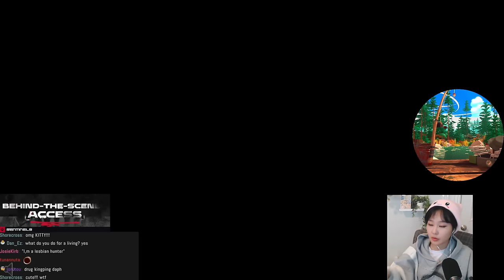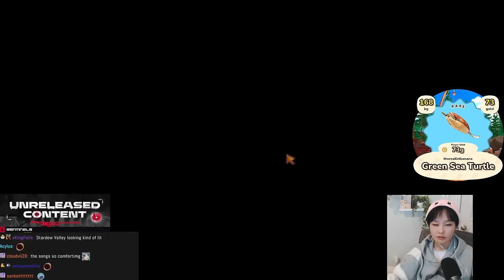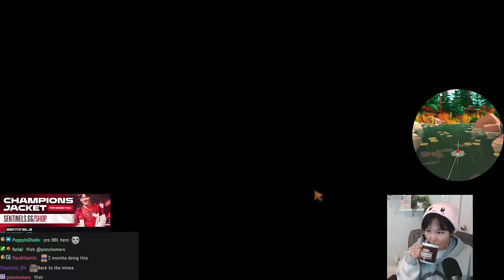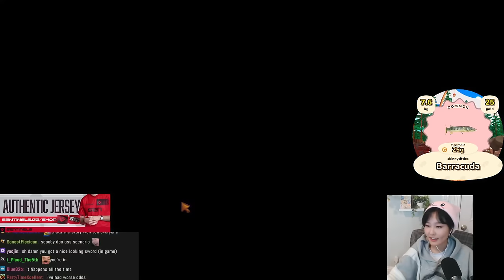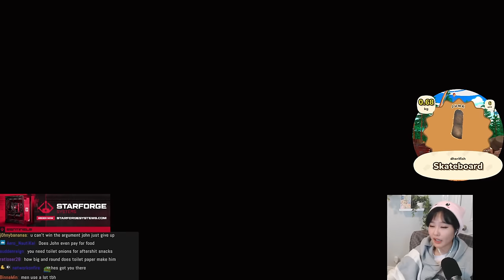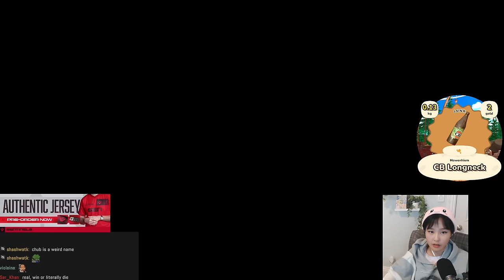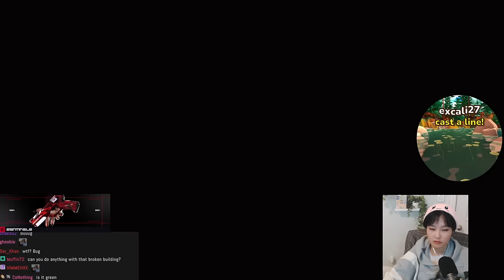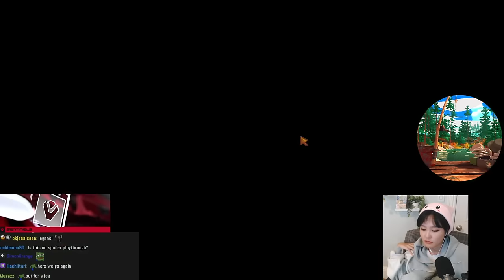39daph Plays Stardew Valley - Part 2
0:00 - setup
1:40 - gameplay